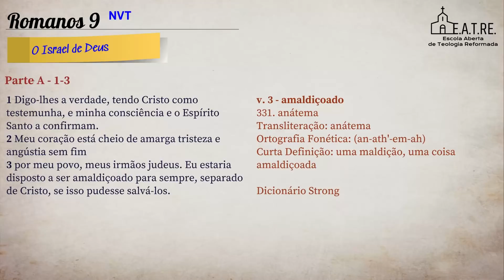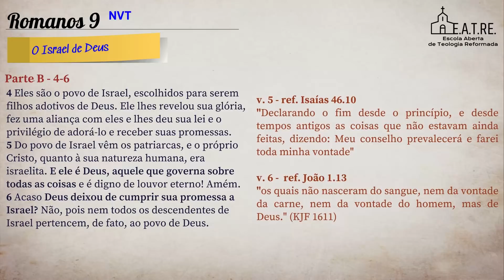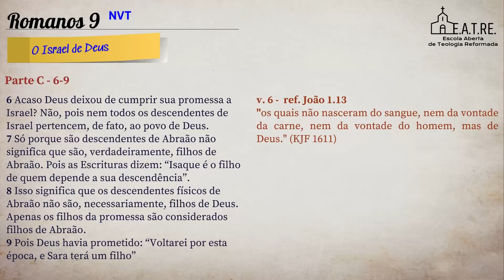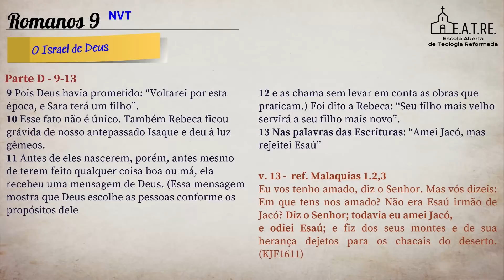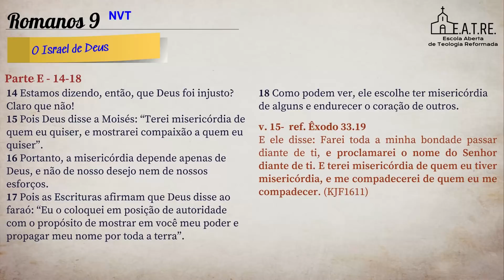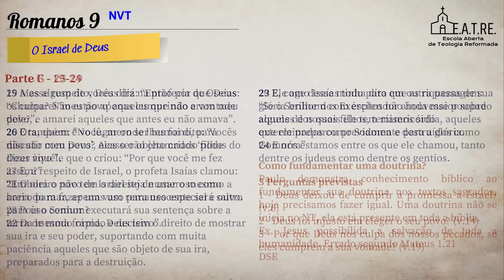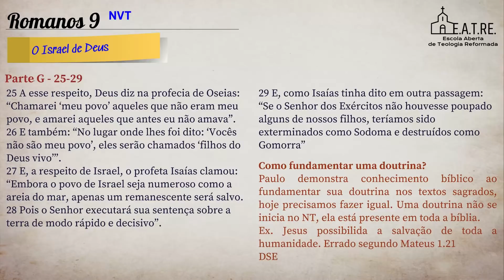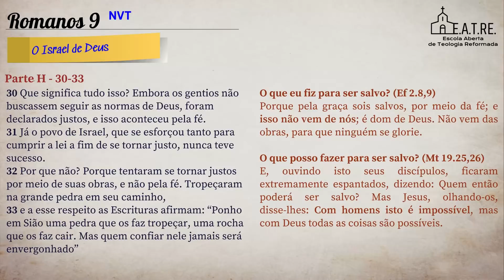Explicação de Romanos 9 verso a verso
Um dos textos mais assustadores para alguns cristãos, lido de forma simples e explicado por partes. Breve exposição de Romanos 9 - este estudo foi aplicado no nosso canal do Telegram, pegue uma bíblia, arrume um canto e vamos ler Romanos 9
🛡️ Seja membro do canal:
🔔 Receba notificações do canal:
👨🏻‍💻 Faça parte do Grupo Palavras em Chamas:
Grupo padrão: